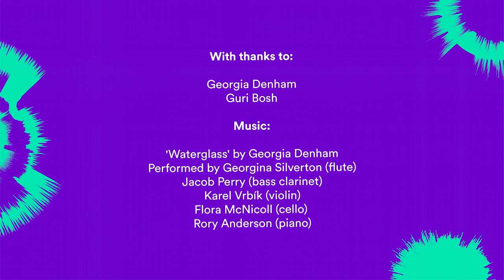Fund the Future - Georgia Denham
Sound and Music is the national charity for new music. We’re here to help the people who create, perform, program and enjoy new music across the country.

But we can’t do it without your support.

As a charity, we rely on a number of sources to fund the vital work that we do. But as budgets tighten and demand for support increases in the wake of the pandemic, it’s becoming more important than ever to ensure we can guarantee the long-term future of our work.

to play your part in the future of new music. Your contribution will provide life-changing composition workshops for young composers, give established artists the support they need to flourish, and ensure we can campaign for a more inclusive and equitable new music scene.